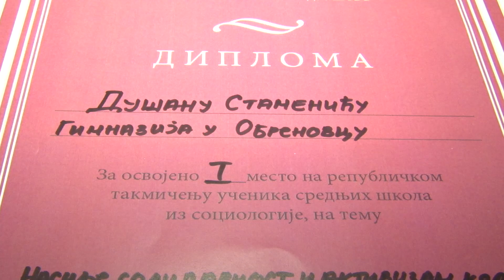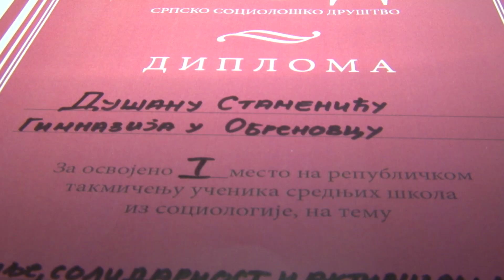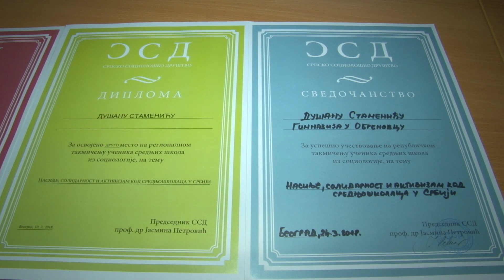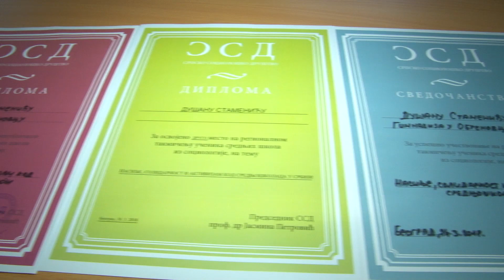Dušan Stamenić pobednik Republičkog takmičenja iz sociologije